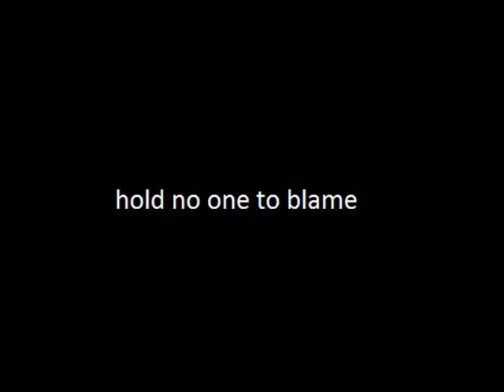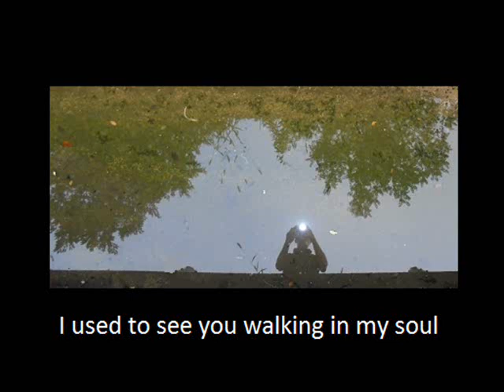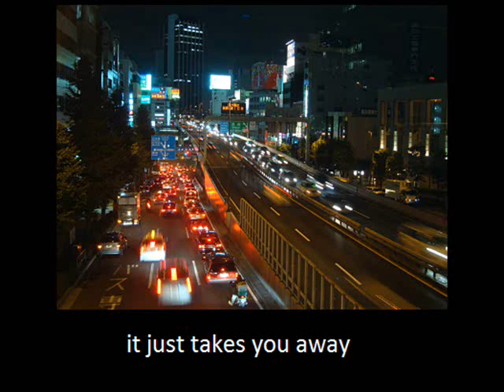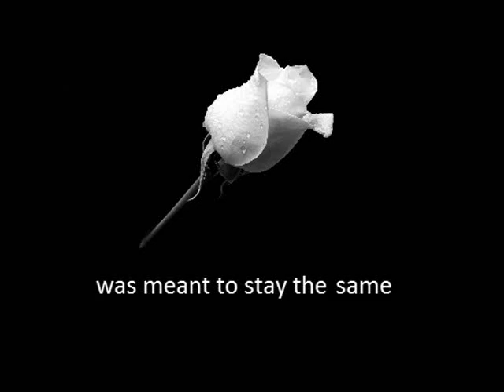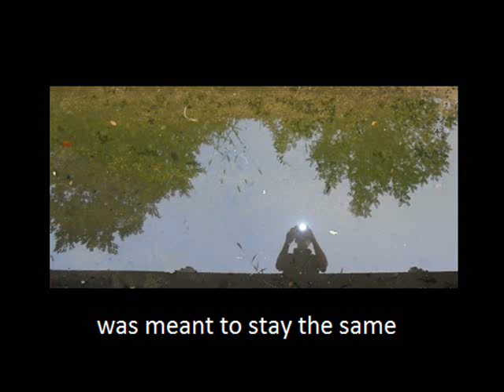hold no one to blame